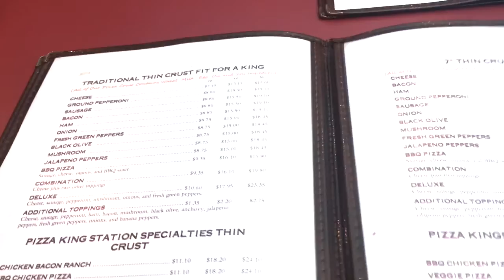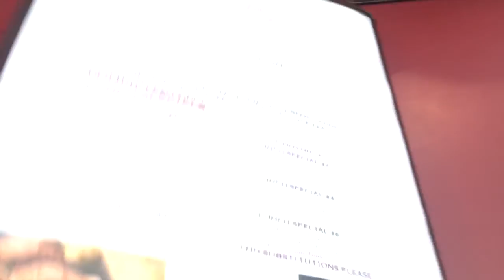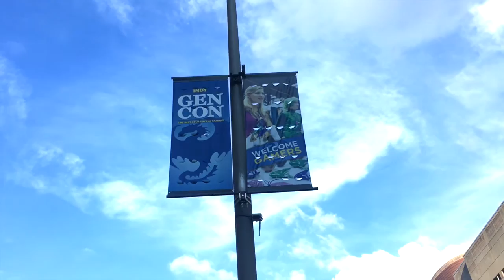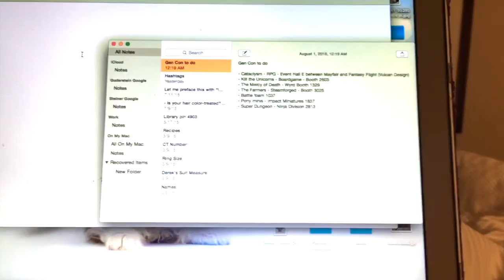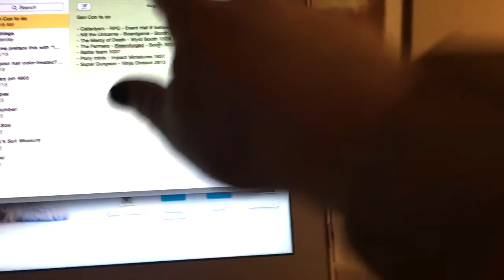Gen Con 2016 Day -3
Today was another chill day. I went looking for a nail salon unsuccessfully. Broke and fixed my phone. Explored the convention centre. We then ate at Pizza King and had a train deliver our drinks. Finally we headed back met friends at the Palemino and ate at the Steak and Shake!

Nelly xxx